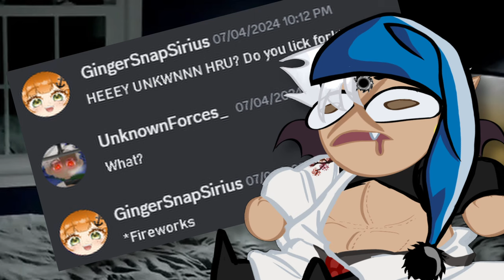"Anytime someone would mention whiskey..."